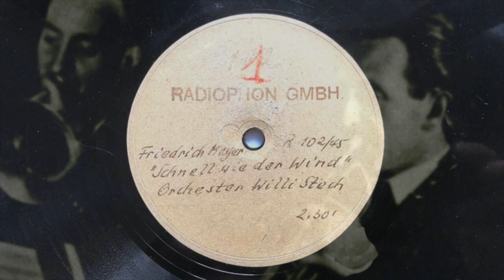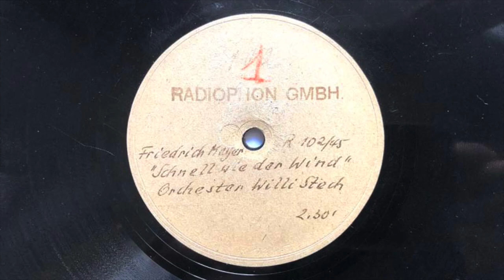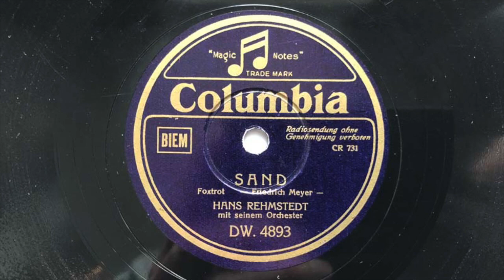Schnell wie der Wind (Sand) - Willi Stech - Hans Rehmstedt 1943 und 1941 RADIOPHON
Schnell wie der Wind (Sand)
(Friedrich Meyer)

a) Orchester WILLI STECH
b) HANS REHMSTEDT mit seinem Orchester

a) Mx: R102/45, RADIOPHON
     Berlin, 18. Januar 1943
b) Mx: CR 731-2, COLUMBIA DW. 4893
    Berlin, April 1941

Der Komponist, Arrangeur und Pianist FRIEDRICH MEYER, der mit eigenem Studio-Orchester für DEUTSCHE GRAMMOPHON Aufnahmen machte bevor er an den Radiosender Belgrad berufen wurde, hat für das Orchester HANS REHMSTEDT etliche Arrangements und Titel zur Verfügung gestellt, allerdings mit der Auflage, dass für die Swingtitel "seine" Rhythmusgruppe inklusive PRIMO ANGELI integriert werde.

Auch WILLI STECH hatte einige Titel von FRIEDRICH MEYER im Repertoire, ao auch hier vorliegend als RADIOPHON-Pressung eines REICHRUNDFUNK-Tonbandes die rasante Nummer "Schnell wie der Wind" in einer Aufnahme vom Januar 1943, die neben einer grandiosen Rhythmusgruppe (ANGELI, p, TEVELIAN, g, CHIPA, b, BROCKSIEPER, dr) auch sagenhafte Soli auf der Trompete (RINUS VAN DER BROEK) und Klarinette (FRANZ TEDDY KLEINDIN) vorstellt.

Bereits fast zwei Jahre zuvor hat HANS REHMSTEDT die gleiche Komposition unter dem Titel "Sand" zwar schneller, aber eher stromlinienförmig für COLUMBIA eingespielt.

Für diverse Radiostationen wurden offiziell bis zu 25 Exemplare einer RADIOPHON-Platte gepresst, die Matriznummernvergabe erfolgte nicht chronologisch, sondern erfolgte in der Reihenfolge der Umschnitte. Gestartet wurde mit einer Produktion von WILLI STECH von 1943 mit der Nummer R101/45. Ab etwa der Nummer R350/45 folgten eigene Neuaufnahmen.

Die Radiophon-Platten stellen große Raritäten dar, sie wurden von 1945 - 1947 hergestellt und fanden nur intern für Sendezwecke Verwendung, sie waren niemals für den Verkauf bestimmt gewesen.

Anfänglich ist das Etikett nur weiß mit blauem Stempel "Radiophon", wohl erst gegen Anfang des Jahres 1946 scheint das vorgedruckte blanko Etikett mit dem Haus des Rundfunks und dem stilisierten Funkturm hergestellt worden zu sein. Diese Etiketten wurden entweder handschriftlich ergänzt oder erhielten Halbetikett-Aufkleber mit den nötigen Informationen in Schreibmaschinenschrift.